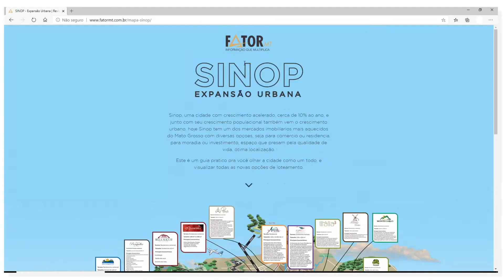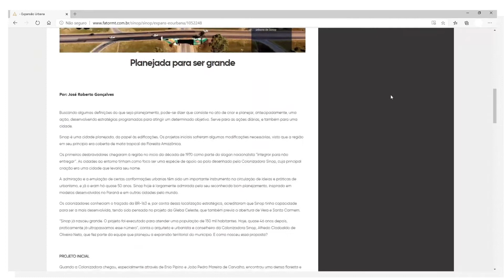Expansão Urbana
Vem ai em agosto!!